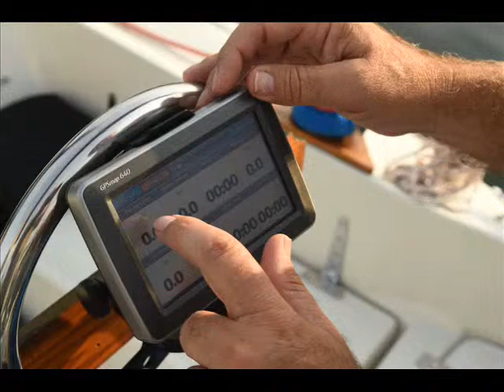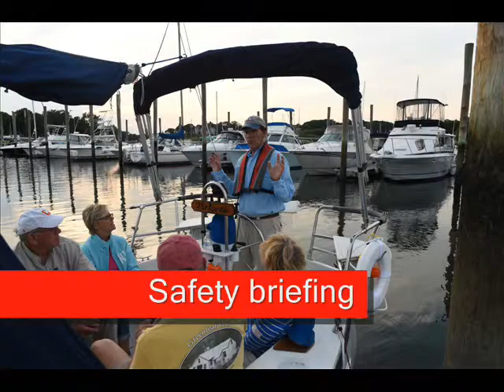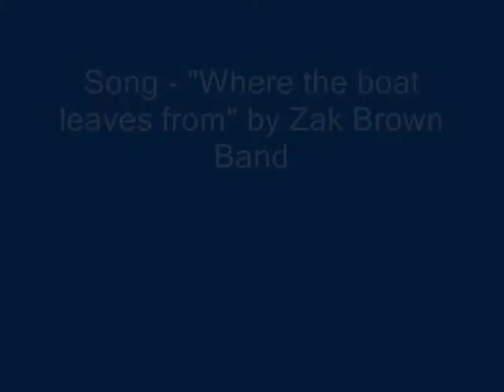Cruising on the Branford River & Harbor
Summer cruising at it's best! Come and enjoy Brewer's Bruce & Johnson's Marina, the sights and sounds of the Branford River and Long Island Sound with us at Summer Wind Charters 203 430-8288